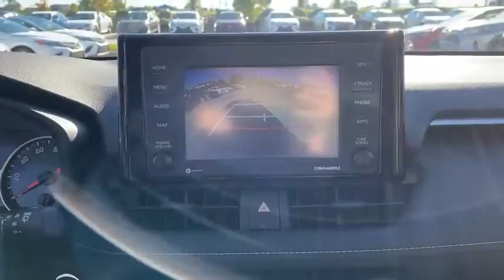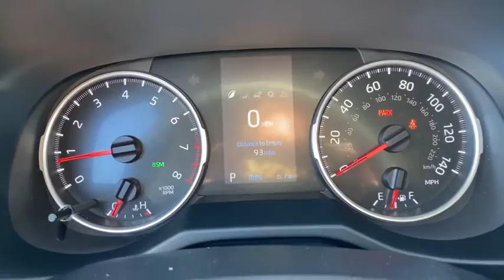2020 Toyota RAV4 Hattiesburg, Lumberton, Sumrall, Ellisville, Wiggins, MS 39054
Magnetic Gray Metallic New 2020 Toyota RAV4 available in Hattiesburg, Mississippi at Toyota of Hattiesburg. Servicing the Lumberton, Sumrall, Ellisville, Wiggins, MS area.